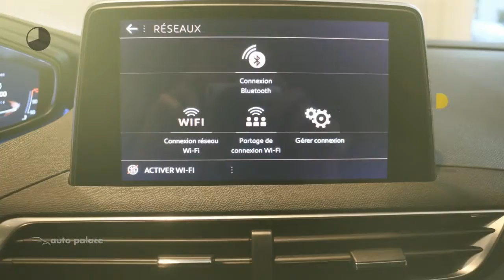Peugeot 5008 GT-Line 130PK GRATIS TREKHAAK+FIETSDRAGER